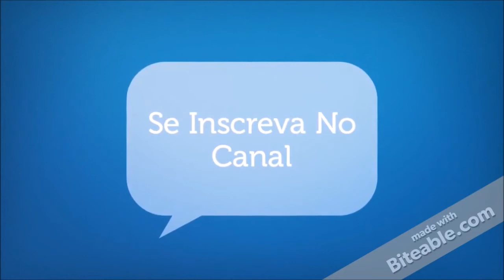10 Lugares Mais Profundos Da Terra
Sabe-se bem que há extensões de camadas entre o solo e o núcleo sólido da Terra, algo em torno de 6.437 km de distância. Mas, qual é a proximidade que um pessoa pode chegar ao núcleo da terra? Há lugares na Terra que naturalmente chegam até profundidades inacreditáveis, e então há estruturas feitas pelo homem que tentam reproduzir isso.
Nesta seleção estão em destaque os 10 lugares mais profundos da Terra. Esta seleção poderia facilmente consistir de nada menos que fossas oceânicas, mas para consideração de variedade foram incluídos alguns outros lugares profundos, alguns dos quais são acessíveis, mas a maioria não são.